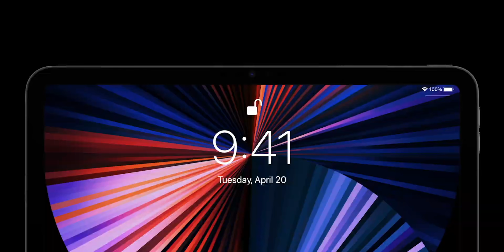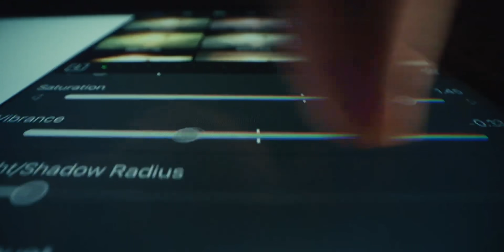สรุป iPad Pro 2021 สเปคเป็นไง ราคาไทยกี่บาท!? | อาตี๋รีวิว EP.583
ใครหลายคนรอคอยการมาของ iPad Pro 2021 สรุปแล้วสเปคจะเป็นยังไง มีอะไรเจ๋งเพิ่มเติมมาบ้าง แล้วราคาจะแพงพุ่งจริงมั้ย ไปดูกันฮะ

📌 ช่องทางใหม่📌
ช้อปของราคาเบาๆ กับ อาตี๋ ทาง Line คลิ๊ก 👉🏻